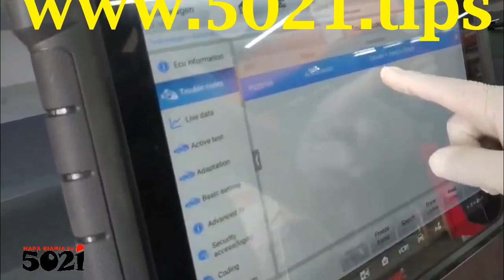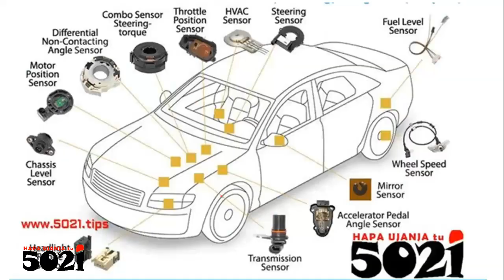ECU Repair (Impalpable ECUs' Reminder) Coding🔗Hidden in Host ECU na Hutaiona🤷‍♂️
You may want waste your time, checking out our continuing nonsense on ECU here👇